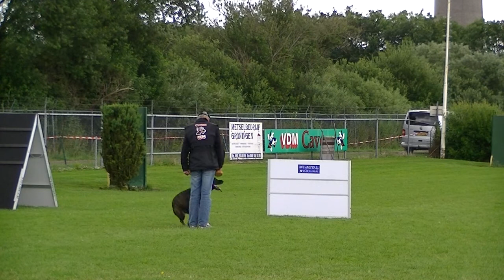NK HH Canine for Use Aron Obedience Lotnr 18